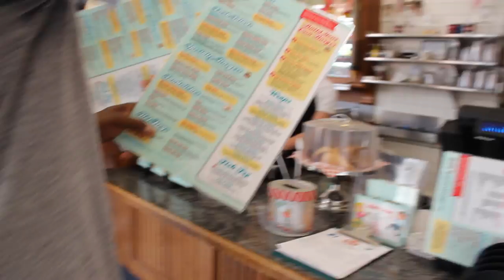Greendale, Wisconsin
I visited my hometown of Greendale, Wisconsin and met up with my great friends Philwaukee and Andy. Greendale is the best!